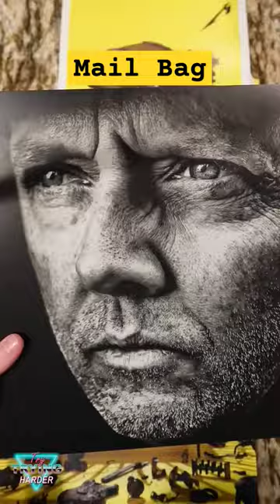mail @metallica 72 Seasons @Walmart Exclusive